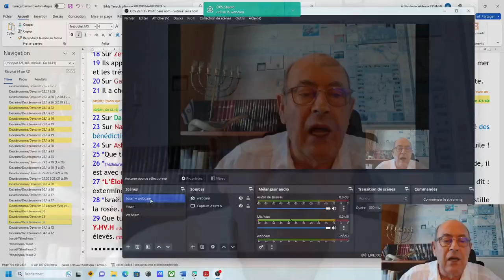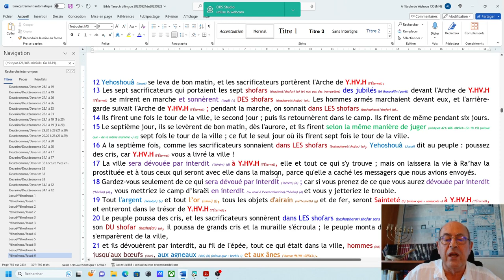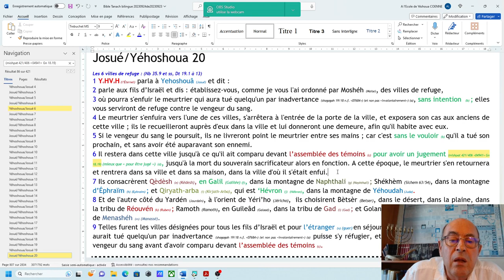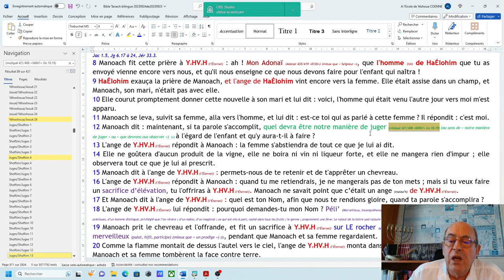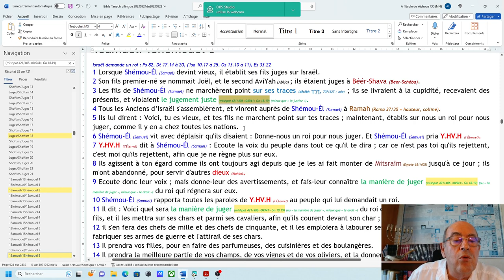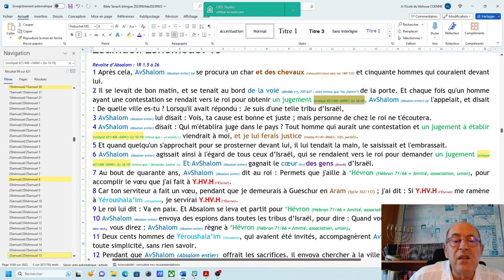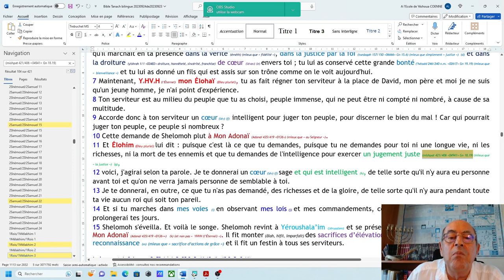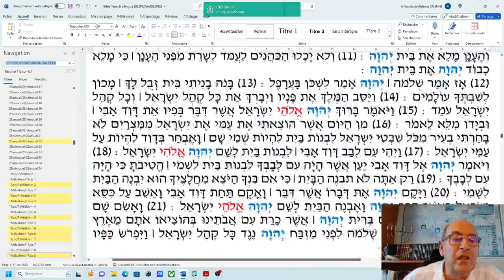0615 Mishpat (5/33) As-t-on un jugement juste au travers de Christ ? (Dt 33.21 à 1R 6.12) (20230924)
"Marchez selon la Justice par la foi et un Jugement Juste" au travers de Christ devant l'Éternel : voilà la question. En effet, l'Éternel nous le rappelle dans un minimum 46 versets dans les Écritures. Nous avons fait les vidéos sur la Justice par la foi (tsedaqah) et sur le thème "Marchez dans la Justice parla foi et un Jugement juste". Nous vous recommandons donc de vous y reporter. Mais qu'est-ce qu'un jugement juste devant l'Éternel, notre Élohim, notre Père ? Nous en avons déjà parler brièvement mais maintenant nous en parlons très précisément avec tous les versets des Écritures. C'est extrêmement important car si je suis racheté par le sang de l'Agneau, ce n'est absolument pas pour que l'on continue à marcher comme on a marcher et commettre encore des péchés, de faire des transgressions ou d'être coupables d'iniquité. Aujourd'hui, le monde chrétien devrait se poser les bonnes questions avant qu'il ne soit trop tard... marche-t-on comme CHRIST le voudrait devant l'Eternel ? Voyons cela.
Ecoutons ce que l'Esprit Saint nous enseigne et ouvrons notre cœur afin que l'Éternel y inscrive ses jugements justes. En effet, si nous ne savons pas juger de ce qui est bien et de ce qui est mal, comment allons-nous éviter de pécher, de faire des transgressions ou de commettre des iniquités ?

Ecoutons et fortifions-nous en mettant en pratique au travers de CHRIST Yéshoua, notre Seigneur et notre Maître.

Vous pouvez aussi partager sur notre page Facebook si vous le voulez

Yves Coënne
A l'école de Yéshoua
Nantes, le 24 septembre 2023